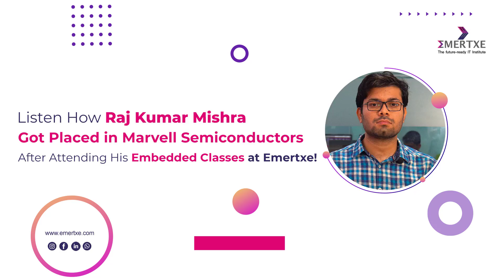Student Review | Best Embedded Systems Course with Placement | Raj Placed at Marvell Semiconductors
This video shows you how our student Raj Kumar Mishra got his job after joining Emertxe's Embedded Systems Certified Professional Course along with our Placement Support.

Rajkumar from Madhya Pradesh, graduated from the College of Engineering, Kerala.
After his graduation, Raj opted to do MTech. The idea was to get more qualifications to get better job prospects. After obtaining his post-graduation he realized it was far from reality as he couldn’t land up any job.

While his post-graduation gave him enough knowledge, he didn’t equip himself with necessary skills. It's like having deeper knowledge about swimming but never gotten into the water.
Organizations want people to hit the water from day one by delivering outcomes for their business. As he already spent 6 years in education. The pressure was also high for him to get into a job.

Emertxe happened to him at the right time where Mentors gave him exactly what he was missing - Practical skills. Mentors in Emertxe were very supportive from the beginning by imparting the practical skills of Embedded Systems. As he finished the C programming module, they have identified his potential and gave him the opportunity to explore more by working on additional projects and assignments.

By having about 10 projects on my resume, his confidence went up significantly.  He was able to crack the initial premium job with Marvell Semiconductors. Currently, he is working on Python Technology.

Closing note:
Knowledge and skill are different. While his post-graduation gave him the knowledge Emertxe filled my skill gap by making him employable.

His long journey from M.P. to Bangalore has really paid off.

Build your skills and let your resume talk for yourself in interviews. Success will be yours.

What Emertxe mean to Raj?
A place to bridge his skill-gap
Build long term relationships with Mentors and Friends

How is Emertxe Amazing Support System?
We arrange Live virtual classes, Recorded Videos for Self Learning, Intervention sessions after classes, and individual online doubt clarification facilities to make our students learn from anywhere.

Emertxe's Online/Offline Embedded Systems Course with Placements is the first of its kind in the Indian education ecosystem. This is a practical Embedded Systems Course that enables fresh engineers to get their first job.  Our course is accredited by National Skill Development Corporation (NSDC), Under the Ministry of Skill Development, Govt of India. Our Practical training, expert mentorship, and rigorous evaluation have helped thousands of freshers to get Core Embedded job placements for Freshers. We follow the same principles for our online course as well.

About Emertxe:
Emertxe is the best institute offering Embedded Systems Training in Bangalore. With over 17+ years of existence in the industry, we have trained over 70,000 engineering graduates in Embedded Systems & IoT domains. Our trained engineers are recruited by 1200+ placement companies working in core embedded systems verticals like Automotive, Semiconductors, IoT, Telecom, Consumer Electronics, Industrial Automation, and many more.

Emertxe is affiliated with National Skill Development Corporation under the Electronics Sector Skill Council of India Our programs are aligned with Embedded Software Engineer, Embedded Product Engineer, FullStack Embedded IoT Engineer job roles. Upon successful completion, students receive a certificate from the Ministry of Skill Development & Entrepreneurship from the Government of India. This Government-certified course will further enable you with job possibilities.  The latest curriculum, Excellent set of mentors, Well defined training methodology are the key ingredients that make our course the best Online Embedded Systems Training in India.